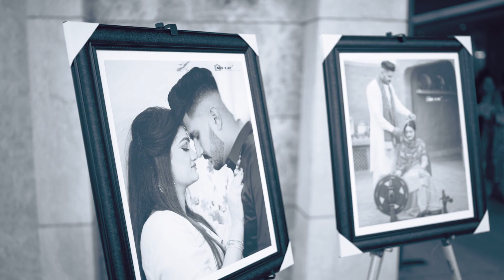Gurpreet & Arashdeep - Wedding Highlight 2020 - Gee Kay Photograph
DOP , Editing and Creative inputs : Suraj - Gee Kay